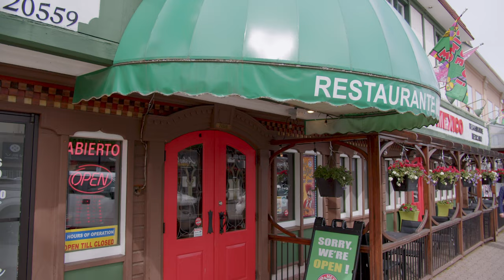I’m running for mayor because we need to work together for a better Langley City!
I am excited to announce that I'll be running for Mayor of Langley City in the upcoming fall municipal elections.

With SkyTrain coming to our community, we must address community safety, take meaningful action on reducing homelessness, build more affordable housing, mitigate the impacts of climate change, and enhance our greenspace. We have a lot we need to get done in Langley City, and it will require that we work together with our federal and provincial government partners and local community leaders.

As senior manager of operations for a large retailer and over my two terms as a city councillor, I have a proven track record of working together to get things done.